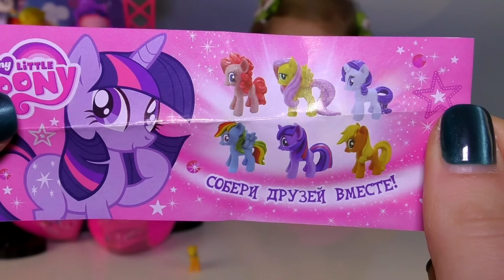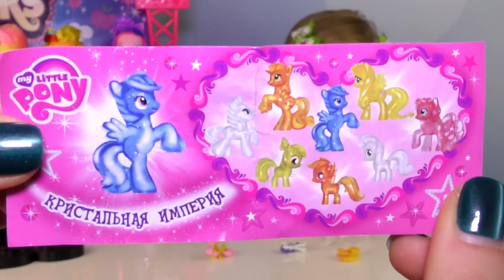Распаковка игрушек Сердце Сюрприз на Сцене Пони my little pony mlp unboxing toys surprise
Всем Салют! Мы покажем сегодня куклы Пони которыми Играет Диана. Еще у нас будет распаковка Сердечек Сюрприз с милыми Пони. Наши Пони все очень красивые. Мы считаем что все Май Литл Пони красотки, без исключения! И Пони Пинки Пай и Пони Твайлайт и Пони Рейнбоу Деш и Пони Флаттершай и конечно же Пони Рарити! Май Литл Пони Сердечки Сюрприз появились в нашей стране совсем недавно. Сюрприз в этих Сердцах замечательный, то что нужно для девочек. С уверенностью можем сказать что Май Литл Пони отличный подарок!

✿ Маша и Медведь Шары ЧУПА ЧУПС Мой Маленький пони и яйца с сюрпризами My Little Pony